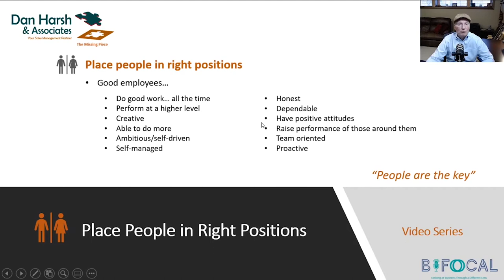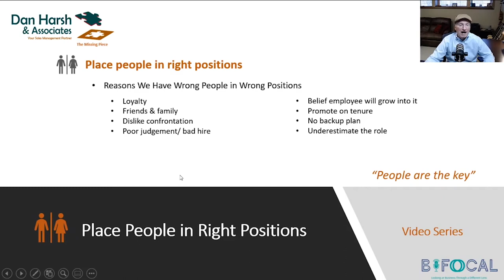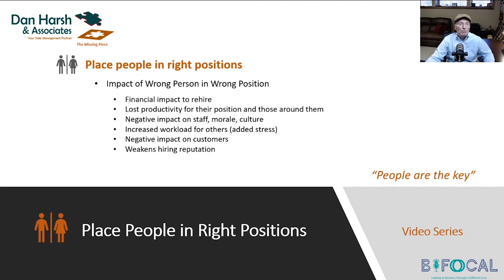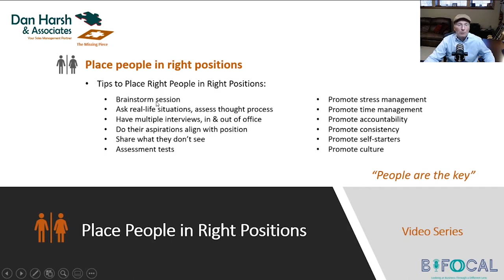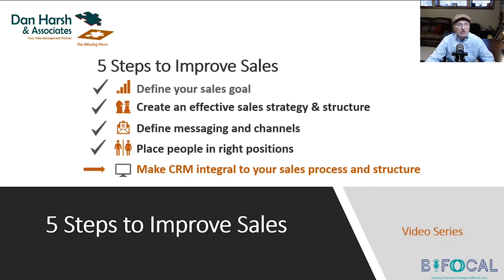How to Place The Right People in The Right Positions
How to place the right people in the right positions.  This is step 4 of a 5-step video series discussing 5-Steps to Improve Sales.  This video discusses the following topics:

- Value of good employees
- Reasons we have wrong people in wrong positions
- Impact of wrong people in wrong positions
- Tips to place right people in right positions

This video will offer you valuable tips, insight, and perspectives on placing the right people in the right positions.